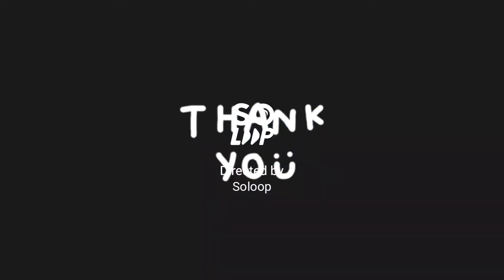เพลงคำนาม ป.3